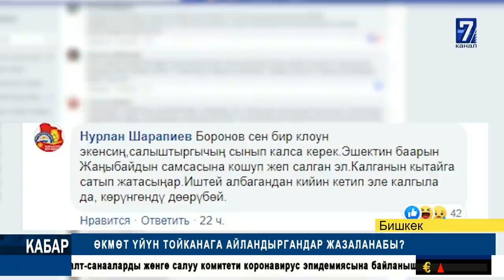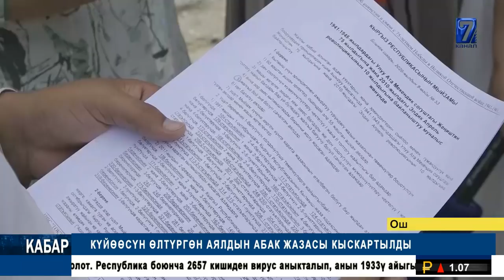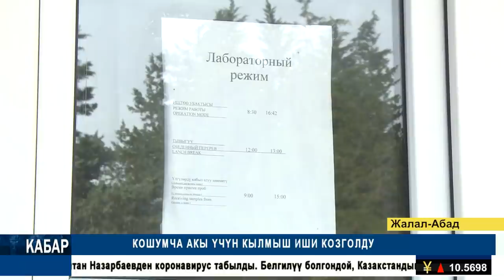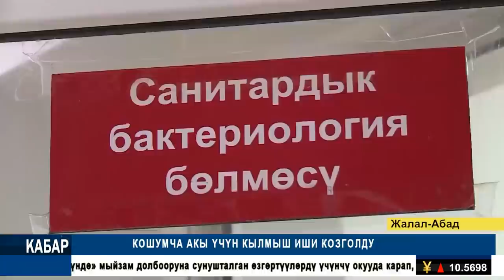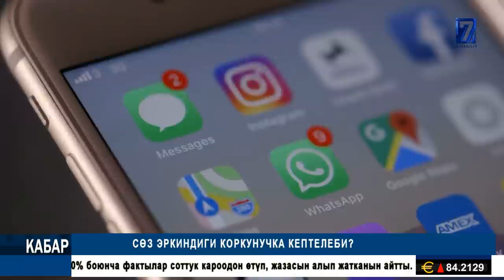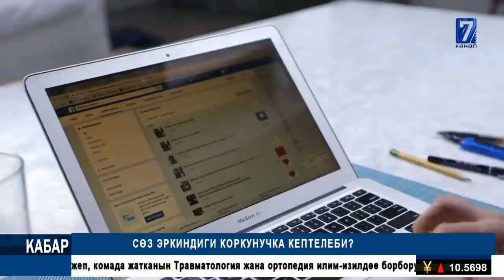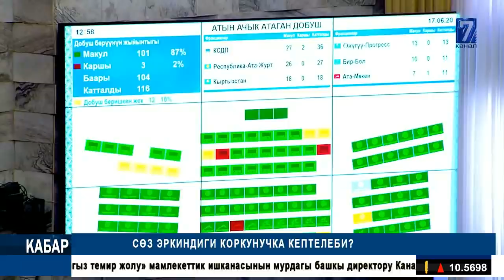АЙЫПКА ЖЫГЫЛГАН ТОЙКАНАЛАР ЖАБЫЛДЫ. ӨКМӨТ YЙYН ТОЙКАНАГА АЙЛАНДЫРГАНДАР ЖАЗАЛАНАБЫ?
ӨКМӨТ YЙYН ТОЙКАНАГА АЙЛАНДЫРГАНДАР ЖАЗАЛАНАБЫ?